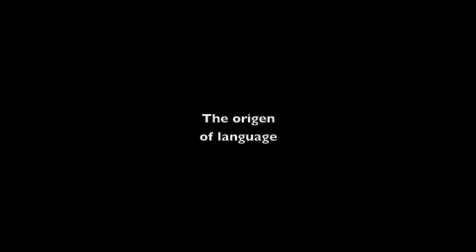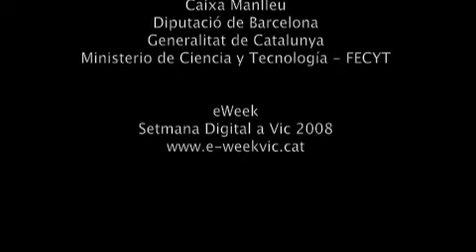Robert Logan (II) - eWeek 2008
Robert Logan (University of Toronto) talks about McLuhan, evolution of languages, ecology of media and mobile communication.
Interview by Carlos A. Scolari during the eWeek - Setmana Digital a Vic (November 2008).